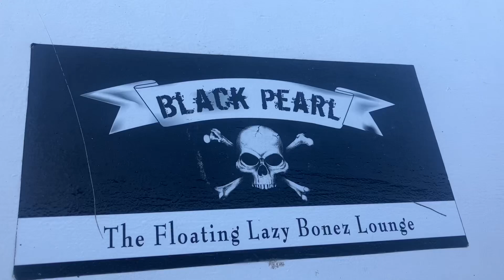March 3, 2023